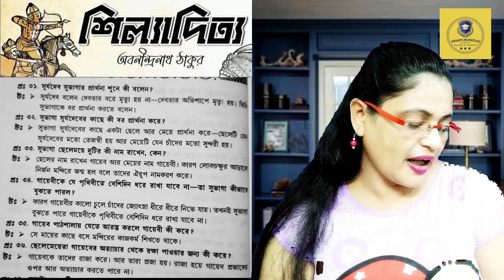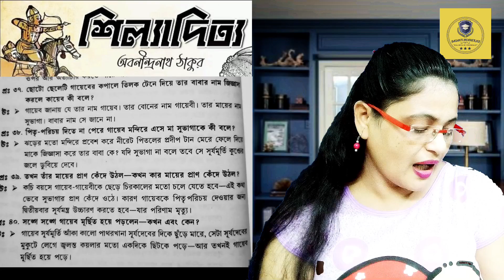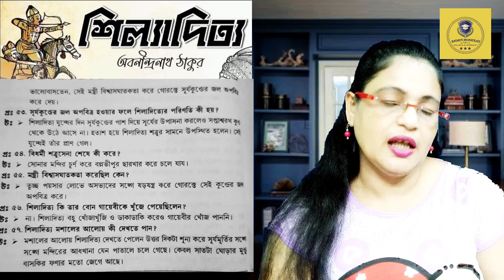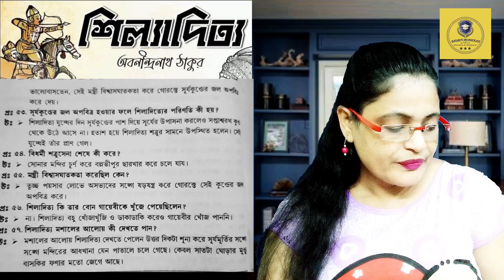'Shiladitya' Abanindranath Thakur | অতি সংক্ষিপ্ত প্রশ্ন ত্ত উত্তর | শিলাদিত্য |Class X CBSE Board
'Shiladitya' Abanindranath Thakur | অতি সংক্ষিপ্ত প্রশ্ন ত্ত উত্তর | শিলাদিত্য |Class X CBSE Board |@SamratExclusive

rajkahini abanindranath thakur
rajkahini abanindranath tagore
rajkahini story
abanindranath thakur rajkahini
shiladitya class 10
rajkahini shiladitya
rajkahini shiladityo

Basanti Mukherjee
Asansol
West Bengal

basantimukherjee shiladityaabanindranaththakur অতিসংক্ষিপ্তপ্রশ্নত্তউত্তর শিলাদিত্য classxcbseboard rajkahiniabanindranaththakur rajkahiniabanindranathtagore rajkahinistory abanindranath thakur rajkahini#shiladityaclass10#rajkahinishiladitya#rajkahini shiladityo#